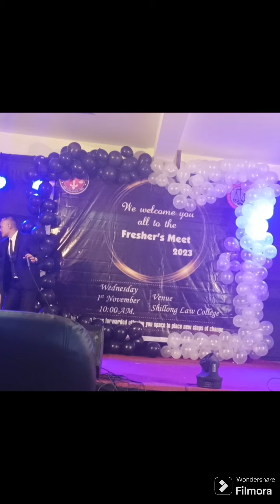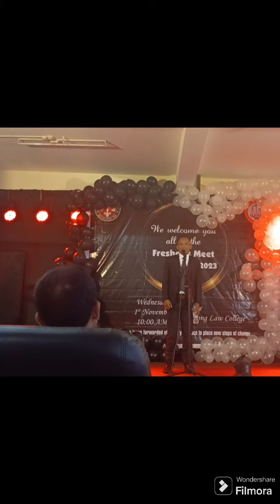A Dignified Man: How to Be A Man Worthy of Respect from Your Woman. ShillongLawCollege, Shillong